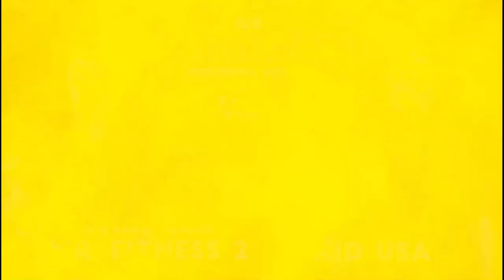SLAMFEST - O.C.W. Professional Wrestling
SLAMFEST - O.C.W. Professional Wrestling first aired on FOX 43 KTMJ on September 29, 2023.  Taped event took place live at The Taco and Margarita Festival in Topeka, Kansas on August 5, 2023 at the Stormont Vail Events Center.